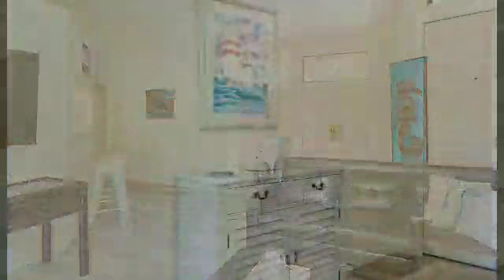Placida FL seasonal or annual rental property contact avail. Sept 1/2020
Placida FL seasonal or annual rental! Available September 1st/20.
3/2/2 sleeps 6. Perfect for anyone looking for a quiet retreat close to Boca Grande, Englewood, Manasota key beaches and all the good fishing spots 🌞🌴
If you are familiar with the Placida area you know what a gem location it is!
Within waking distance of Publix, enjoy the convenience of their Restaurant worthy pre-made meals and delicasies😁
The state park, marina, and gulf of Mexico are all within a mile of this tastefully decorated pet friendly vacation rental.
Drive across the gorgeous Boca Grande causeway for a day of boutiquing and luncheons in a historic "old Florida" atmosphere. Go to the Sandbar in Englewood Beach for live beach music and outdoor tiki fun.  Check out Palm Island, an accessed by ferry or boat only community with a wonderful restaurant and gift shop. There's so much to do around you, but when you're ready to relax you can enjoy a bath in the oversized soaking tub, or just watch some TV on the brand new 58 in flat screens with direct TV. Options are endless.